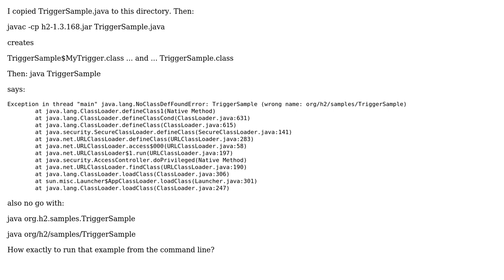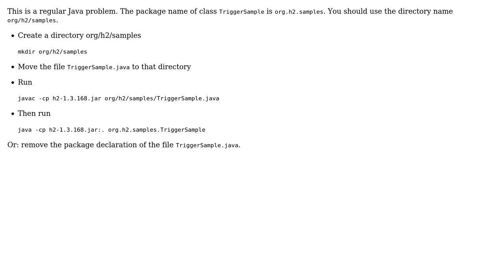How to compile and run H2 TriggerSample?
With thanks & praise to God, and with thanks to the many people who have made this project possible! | Content (except music & images) licensed under CC BY-SA | Music | Images & others | With thanks to user user1877838 user Thomas Mueller and the Stack Exchange Network Trademarks are property of their respective owners. You are responsible for your own actions.